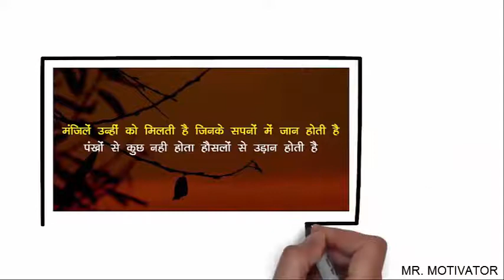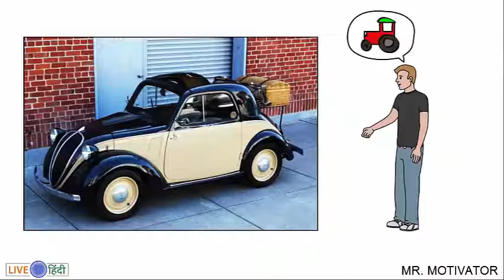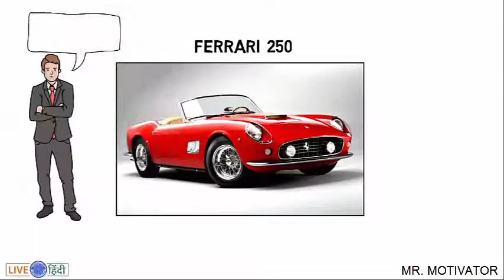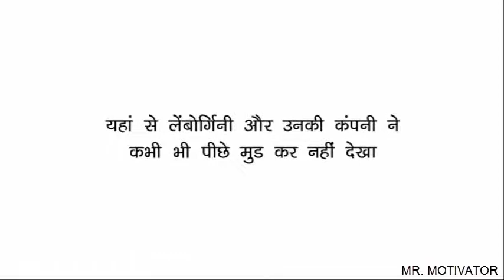2. REVENGE OF LAMBORGHINI TO FERRARI WHO INSULTED STORY (Ferruccio Lamborghini)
Automobili Lamborghini is an Italian brand and manufacturer of luxury supercars, sports cars and SUVs based in Sant'Agata Bolognese, Italy. The company is owned by the Volkswagen Group through its subsidiary Audi.

Ferruccio Lamborghini, an Italian manufacturing magnate, founded Automobili Ferruccio Lamborghini S.p.A. in 1963 to compete with established marques, including Ferrari. The company gained wide acclaim in 1966 for the Miura sports coupé, which established rear mid-engine, rear wheel drive as the standard layout for high-performance cars of the era. Lamborghini grew rapidly during its first decade, but sales plunged in the wake of the 1973 worldwide financial downturn and the oil crisis. The firm's ownership changed three times after 1973, including a bankruptcy in 1978. American Chrysler Corporation took control of Lamborghini in 1987 and sold it to Malaysian investment group Mycom Setdco and Indonesian group V'Power Corporation in 1994. In 1998, Mycom Setdco and V'Power sold Lamborghini to the Volkswagen Group where it was placed under the control of the group's Audi division.

New products and model lines were introduced to the brand's portfolio and brought to the market and saw an increased productivity for the brand Lamborghini. In the late 2000s, during the worldwide financial crisis and the subsequent economic crisis, Lamborghini's sales saw a drop of nearly 50 percent.

Lamborghini produces sports cars and V12 engines for offshore powerboat racing. Lamborghini currently produces the V12-powered Aventador and the V10-powered Huracán.

ENZO FERRARI INSULTED A TRACTOR DRIVER AND CREATED A FIERCE RIVAL!

Ferrari and Lamborghini: two Italian Supercars that became household names in the 20th century, both synonymous with wealth, luxury, and speed. The horse and bull have long been rivals, ever since two Italian men from Emilia-Romagna had a clash of egos.

Ferruccio Lamborghini was born into a family of grape farmers, and was always interested in mechanics. After serving in the air force during World War II, Ferruccio took advantage of the post-war need for agriculture supplies by repurposing military machines into tractors. When his tractor business brought him wealth and success, he did what many middle-aged men dream of and in 1958 bought a Ferrari (along with a few other luxury cars of course, but it’s the Ferrari that concerns this story). Ferruccio was happy indulging his passion for cars and even tried his hand at racing once, but because he knew a little something about mechanics, he couldn’t help but notice a few things that he would change. For Ferruccio's taste the Ferrari was too noisy and rough for use on the road, and it had an inferior clutch that often needed repairing.
In the early 1960s Enzo Ferrari and his cars were arguably the reigning superpower of luxury sports cars. Ferruccio Lamborghini took his complaints about his Ferrari all the way to Enzo, who didn’t exactly appreciate being given technical notes from a young tractor manufacturer. When Enzo told him as much, a rivalry was born and Ferruccio’s hobby of driving fast cars turned into a passion for vindication.

Driven by Enzo’s insult, Ferruccio got to work designing his car, and in just 4 months unveiled the Lamborghini 350 GTV at the Turin Motor Show in October 1963. By the end of 1964 Lamborghini sold his first 13 cars (renamed 350 GT), and although he did so at a loss to keep prices competitive with Ferrari, the humble tractor manufacturer proved to be a formidable rival over the years. It all goes to show that no matter how successful, it’s never a good idea to underestimate your critics!